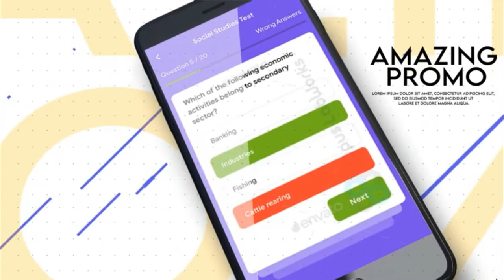Minimalist App Promo -Video World || ae project file After Effects Free Project Download